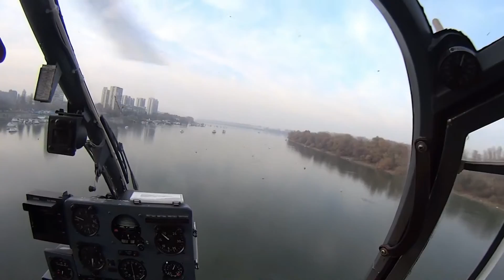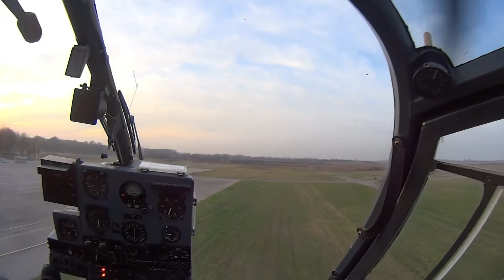Gazelle Helicopter Hi-42 - Dunav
Dunav
,Veliko ratno ostrvo
,Ušće
, Zemun
STIT 2015